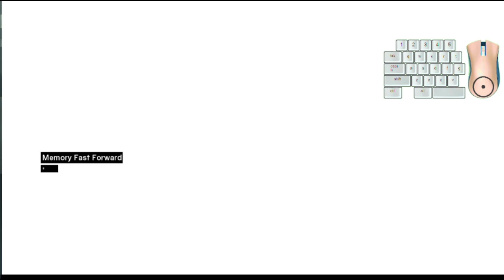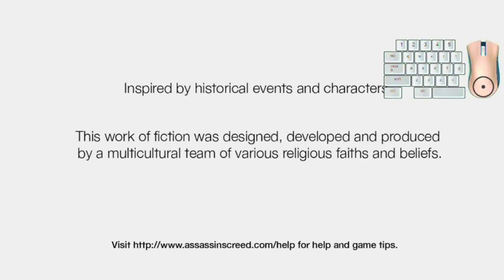Assassins Creed I First Playthrough/No Damage Day 4 Good Strategy